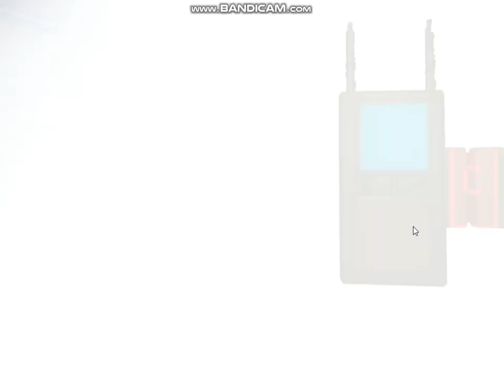Golden Memory Legacy Edition Normal Mode